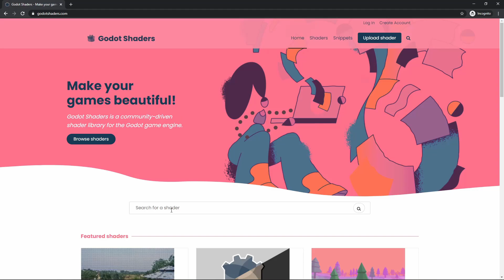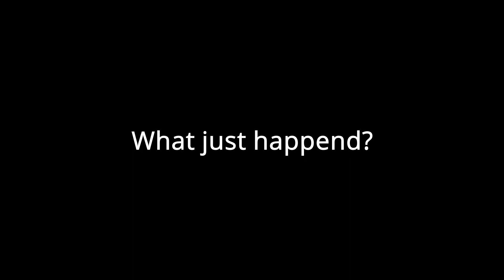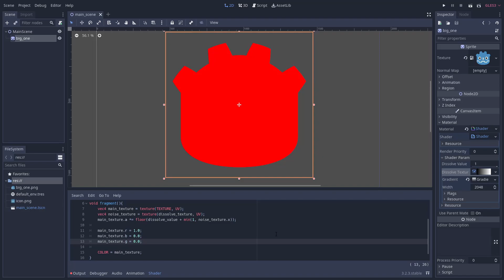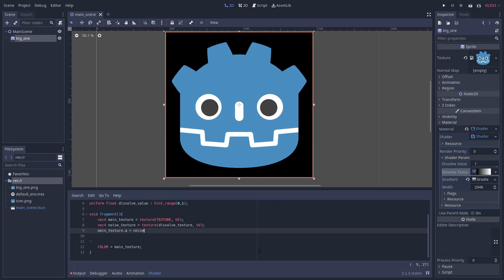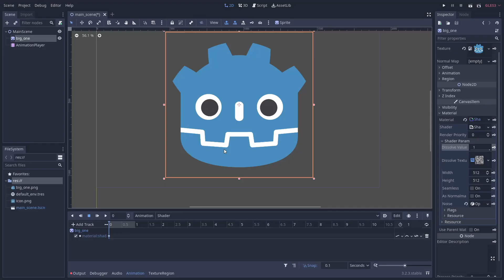How to use SHADER 2d in Godot 3? Dissolve tutorial + nice shaders resource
Blabla, I really recommend godotshaders.com. They have a lot of great shaders for Godot Engine. Let me know if you want a tutorial on how to use some of them.

In today's tutorial, you will learn how to use and write basic shaders using fragment shaders. You can do a lot of effects using the gradient or noise texture.
Let's go!

Timestamps
0:00 Final results
0:11 Fast solution
0:58 How to do dissolve shader?